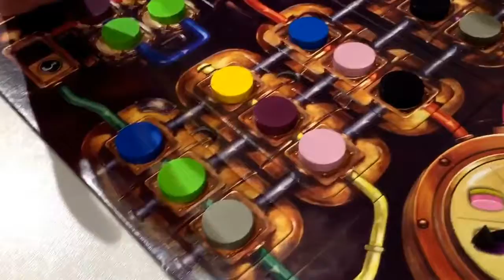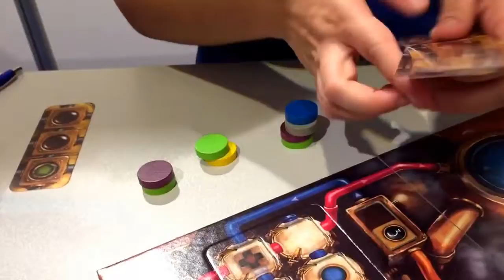Gum Gum Machine - Spiel 2015 - BrettspielBlog "Live" Tag 1